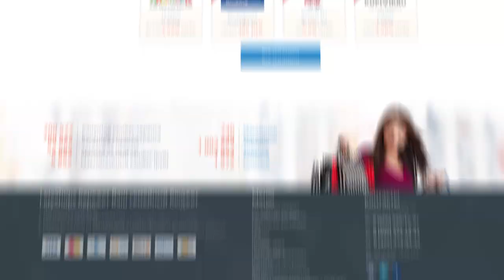ТАЙНА АЛЕКСАНДРА МАКЕДОНСКОГО РАСКРЫТА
СТАЛА ИЗВЕСТНА ТАЙНА  ВЕЛИКОГО ПОЛКОВОДЦА АЛЕКСАНДРА МАКЕДОНСКОГО!ИСТОРИКИ ДОЛГО ЛОМАЛИ ГОЛОВУ И ВЫДВИНУЛИ НОВУЮ ГИПОТЕЗУ!